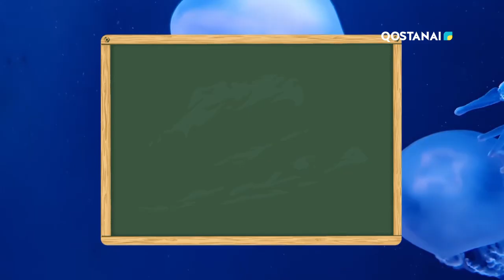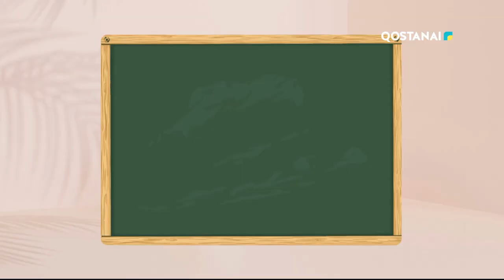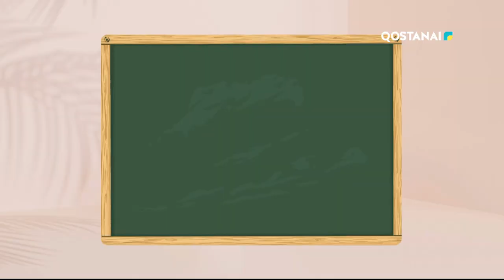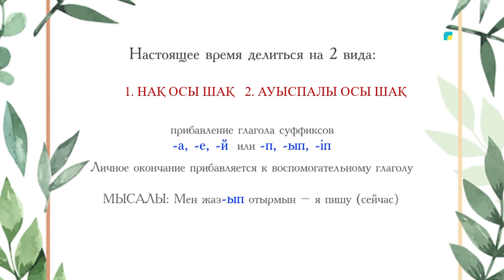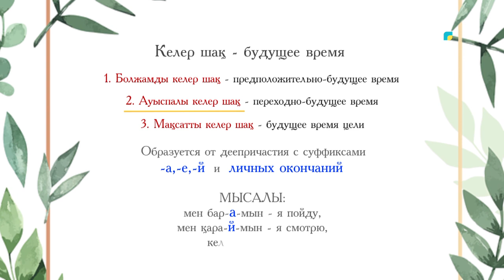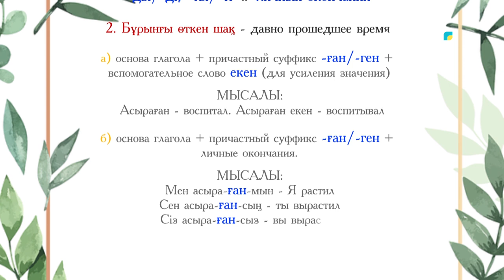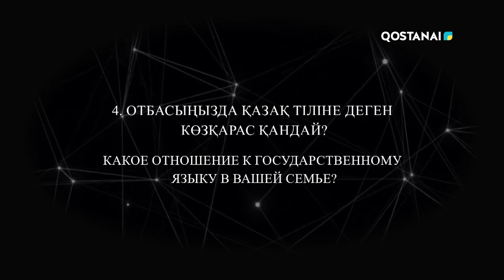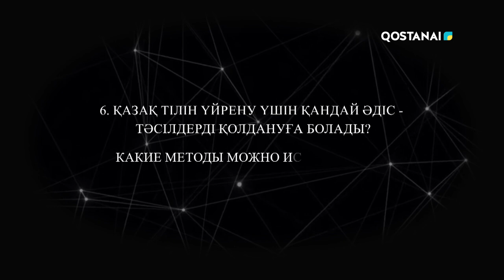«Время говорить» // Етістіктер – глаголы